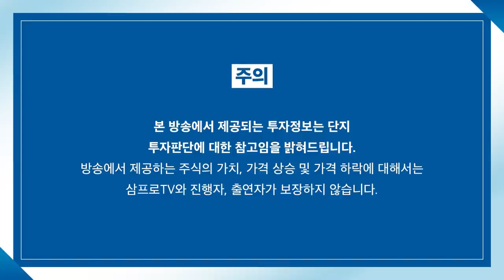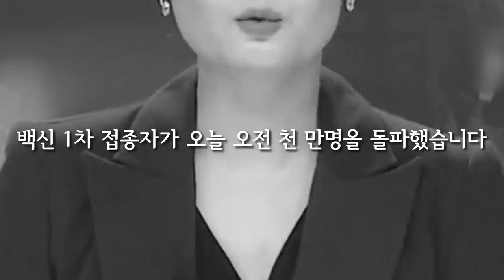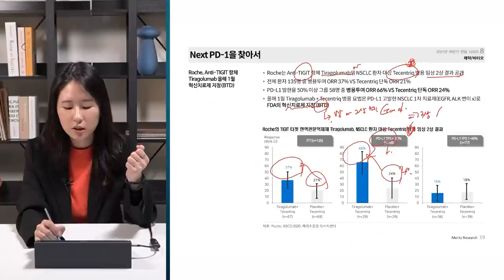[뉴스3] 다우, 사상 첫 3만5000 돌파… '슈퍼위크' 기대감 확산